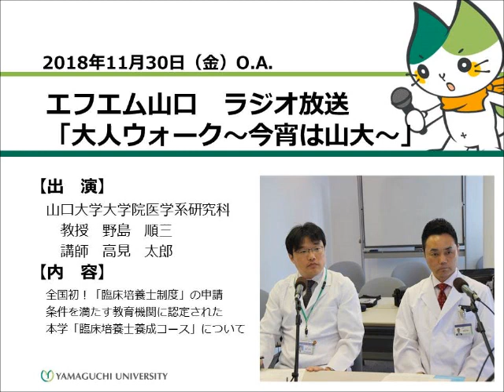臨床培養士養成コースについて 山口大学大学院医学系研究科 野島順三 教授／高見太郎 講師（18.11.30 O.A.） 【山口大学／大人ウォーク～今宵は山大～】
2018年11月30日（金）O.A.
エフエム山口　ラジオ放送
「大人ウォーク～今宵は山大～」
【出演】　山口大学大学院医学系研究科 野島順三 教授／高見太郎 講師
【内容】　全国初！「臨床培養士制度」の申請条件を満たす教育機関に認定された本学「臨床培養士養成コース」について